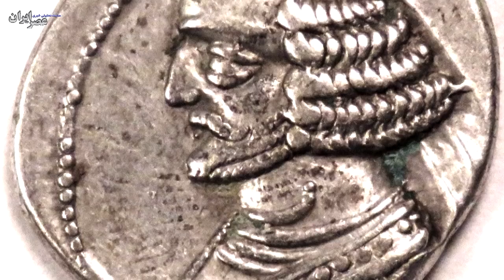داستان سورنا، سردار مقتول؛ نخستین جنگ میان ایران و روم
سال‌ها از نخستین تقابل شرق و غرب یعنی هخامنشیان و یونانیان گذشته بود که باز هم تکرار شد؛ این‌بار امپراطوری روم و اشکانیان ایران با هم رودررو شدند. سورنا، سردار ایرانی در این جنگ بود.